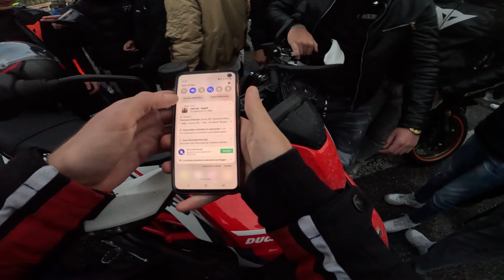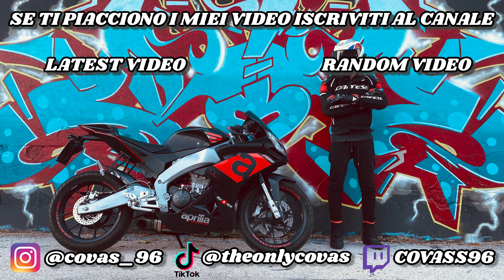COSA VUOL DIRE ANDARE AD UN RADUNO DI FIL w/@Jacknbc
Bella regazz oggi vi porto con me al raduno organizzato al volo a Napoli dove c'erano anche FIL, DANIEL VALPERTA e JACK NBC.
Inutile dire che ci siamo fatti sentire, abbiamo bloccato una città ma ne è valsa la pena😂😂

Ne ho approfittato per m0lestare Fil

Fil ti amo❤

- SUPPORTO PER ATTACCARE LA GOPRO AL CASCO
- ADATTATORE PER MIC ESTERNO GOPRO
- ADATTATORE MICROFONO RODE
- DJI OSMO ACTION
- ADATTATORE PER MIC ESTERNO DJI
- BATTERIE + CARICABATTERIE DJI OSMO ACTION
- BATTERIE GOPRO
- SCHEDA SD SANDISK 256 GB
- SCHEDA SD SANDISK 128 GB
- LETTORE SCHEDA SD PER PC USB 3.0
- LETTORE SCHEDA SD PER PC USB 2.0
- CAVALLETTO PER RIPRESE VIDEO SMARTPHONE/CAM
- CAVALLETTO/STABILIZZATORE PER SMARTPHONE

👟*ABBIGLIAMENTO CHE USO IN MOTO*:👕
- SCARPE INVERNALI
- SCARPE ESTIVE
- GUANTI INVERNALI
- GIACCA INVERNALE
- GIACCA ESTIVA